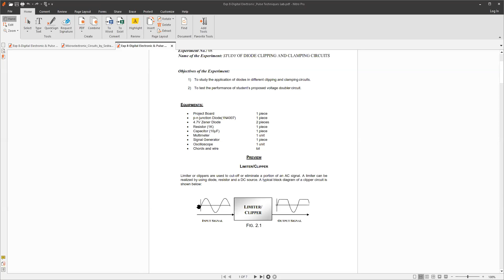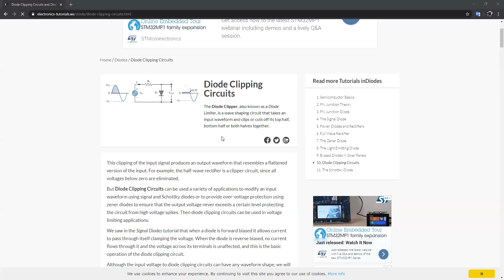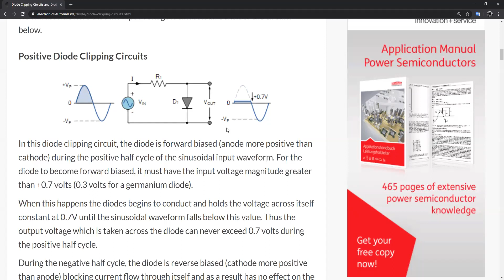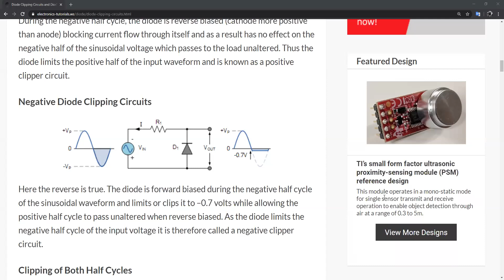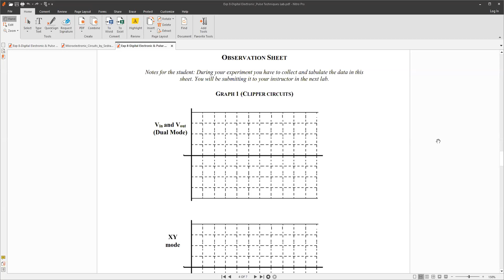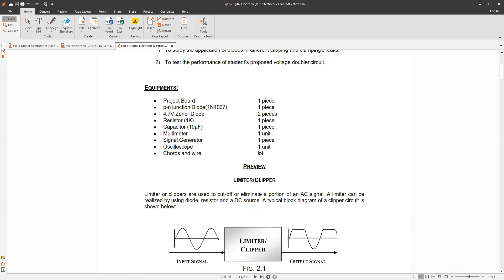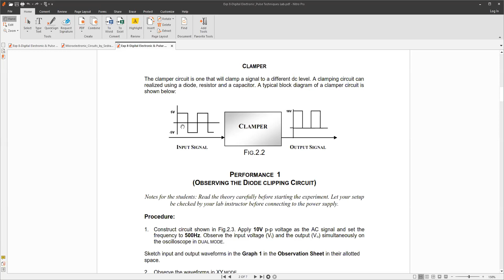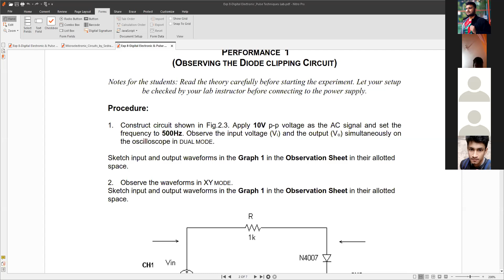Class-1: EEE 204 23.04.20